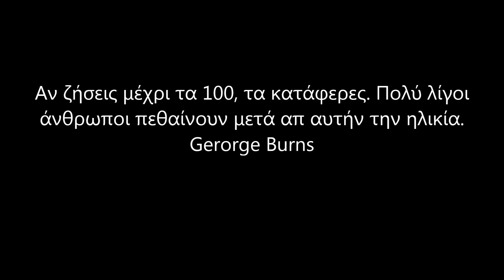Αργυρώ Καπαρού - Φεύγουν οι σεζόν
Μουσική Στίχοι Θεόδωρος Ποάλας
Από το cd της Αργυρώς Καπαρού με τίτλο - Μετάξι είναι το βλέμμα σου - Ετος κυκλοφορίας 2000 Legend